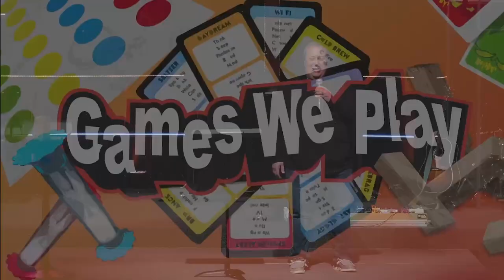Jenga - Don't Mess Up | Games We Play | 1.21.24